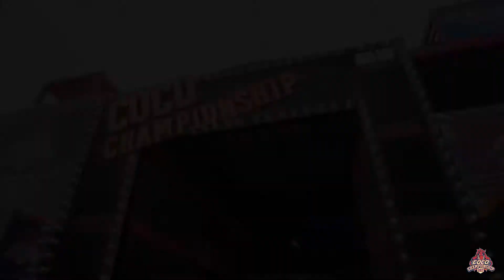Giải đấu Coco Championship_CC5 [Highlight]